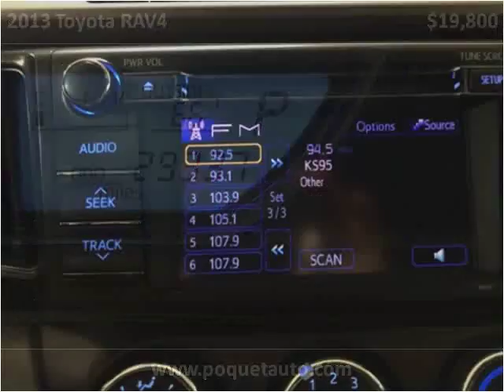2013 Toyota RAV4 Used Cars Golden Valley MN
This 2013 Toyota RAV4 is available from Poquet Auto.